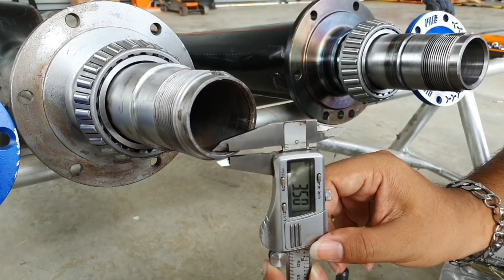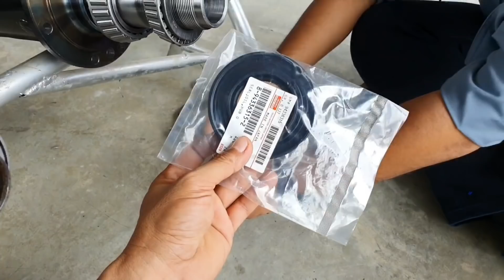เพลาลอยโปร รุ่นใหม่ลูกปืนใหญ่กว่าเดิม